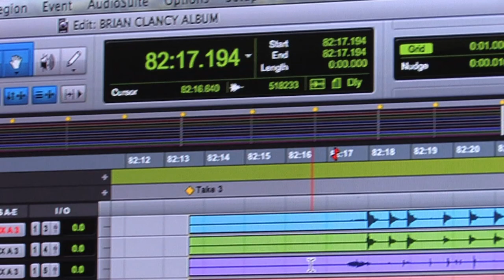Brian Clancy Kick Starter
A video I did for Brian Clancy and his successful Kickstarter campaign.